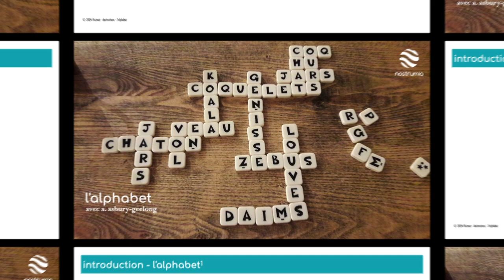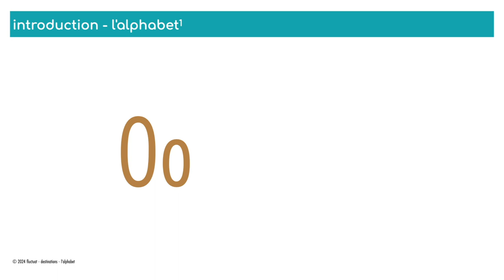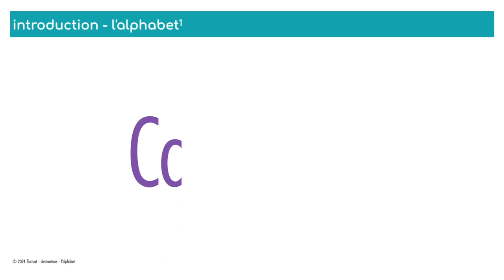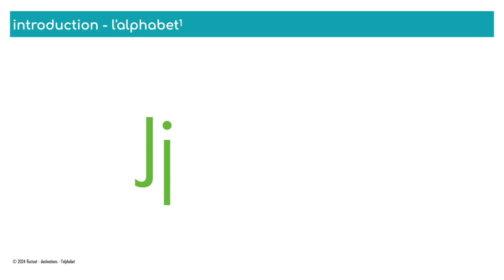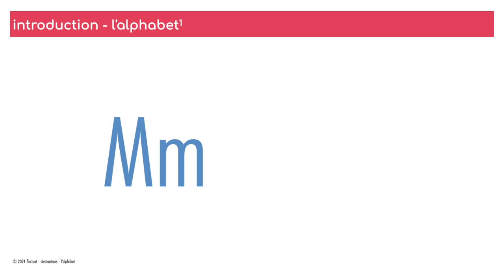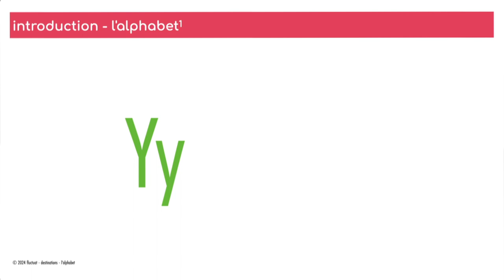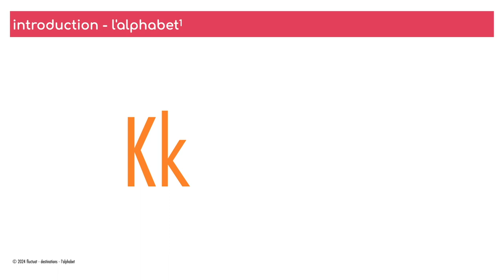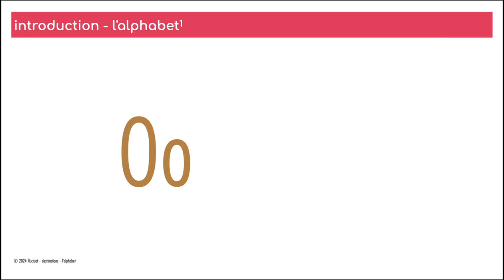Où et comment commencer la pratique du français?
Dans cette première présentation, nous vous invitons à pratiquer les 26 premières lettres l'alphabet français.

0:00 - salutations
0:37 - introduction
1:14 - alphabet
5:27 - exercices

Exercez-vous avec amel asbury-geelong

credits:
images fournies par pixabay.om